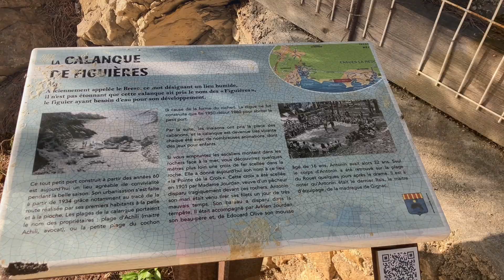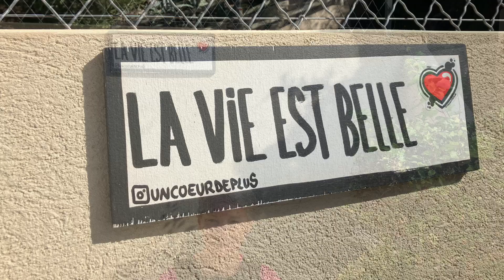Randonnée à la calanque de l’Érevine par le sentier du douanier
👉 Randonnée à la calanque de l’Érevine par le sentier du  douanier (boucle La Redonne - Calanque de l’Érevine - La Redonne )

Parcours: 14kms, D+643m, D-647m, temps parcours 5h02 avec pauses

8h00, nous démarrons du petit port de La Redonne, le village est encore endormi et le soleil se lève. Nous grimpons afin de rejoindre la calanque des Anthénors. La petite plage est déserte.

Nous poursuivons notre chemin sur un sentier qui s’élève et qui nous conduit à la calanques des Figuières. Là, quelques pêcheurs s’agitent avec leur équipement afin de partir à la pèche en bateau.

Nous longeons le petit port, nous prenons une sente qui surplombe la falaise en longeant de magnifiques villas au milieu des pins. Nous bifurquons enfin pour remonter un escalier relativement raide  … qui nous permet de rejoindre la calanque du Petit Méjean, puis du Grand Méjean.

Il commence à faire chaud ☀️ et c’est la que les choses sérieuses commencent. Le sentier s’élève en longeant la calandre pour rejoindre le Cap Méjean. Puis nous enchaînons des montées et des descentes sur 3 kms sur une sente surplombant les falaises avant d’atteindre la jolie calanque d’Erevine.

Aprés une petite pause, nous reprenons le chemin du retour. Vers 13h, nous arrivons enfin au petit port de La Redonne.

Une jolie balade  avec des spots magnifiques sur tout le parcours 👍😉.